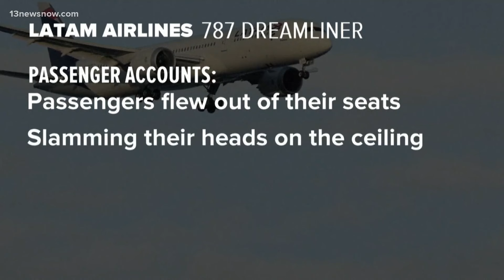50 people injured on flight from Australia to New Zealand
Passengers said a number of people were not wearing seatbelts when the plane suddenly dropped.